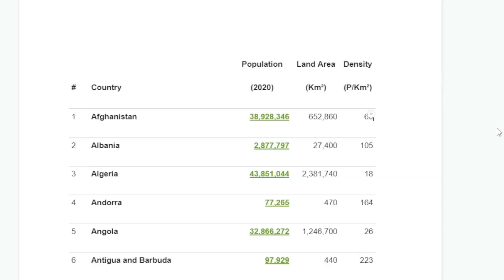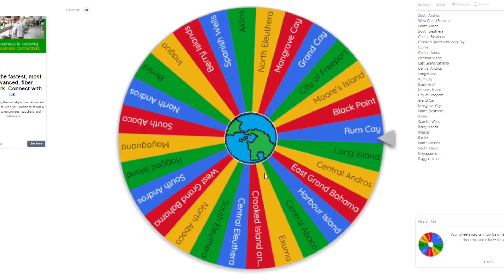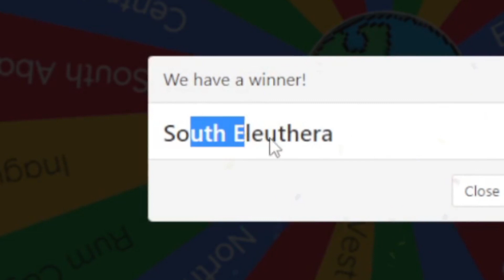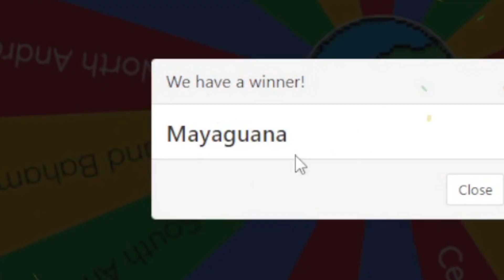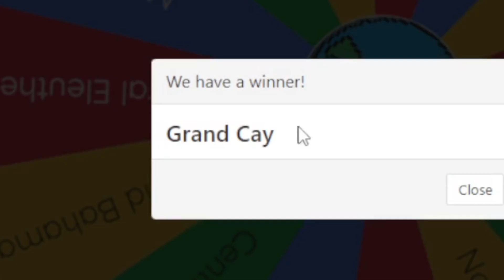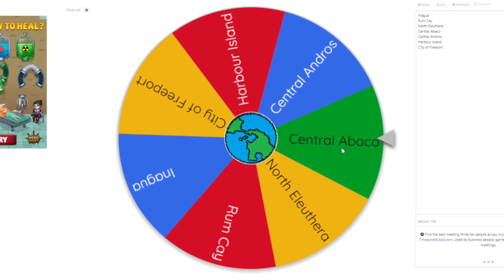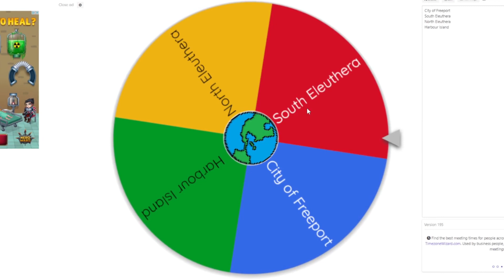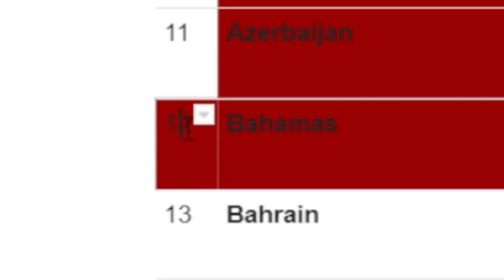Bahamas Battle Royale!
Watch as I put the Bahamas into a civil war! Which region will come out victorious!?